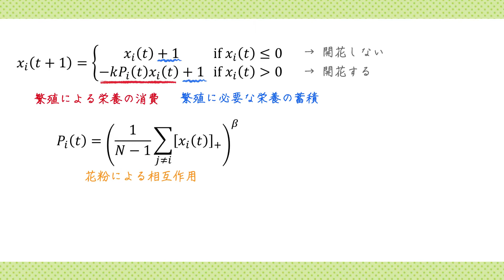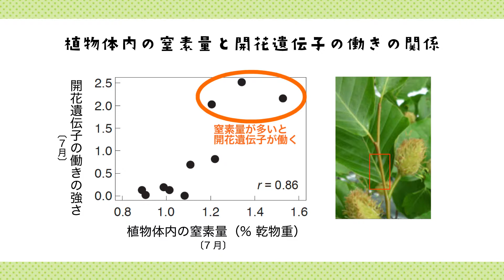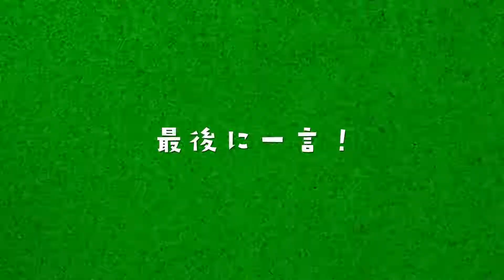佐竹暁子 先生（九州大学 理学研究院）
【キーワード】生態学　数理モデルからみた森林生態系